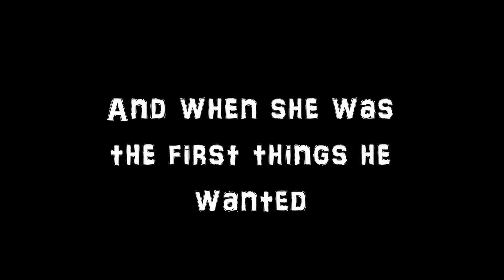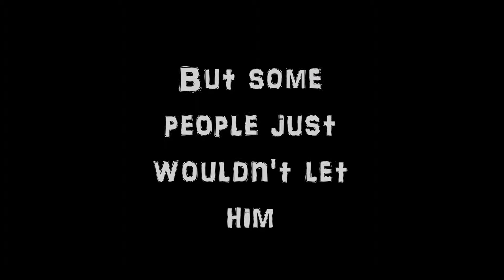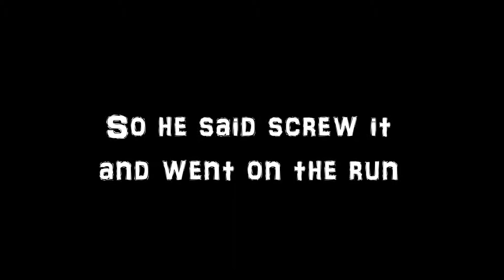Farenheit 451 Movie Preview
Movie Trailer for the book Farenheit 451